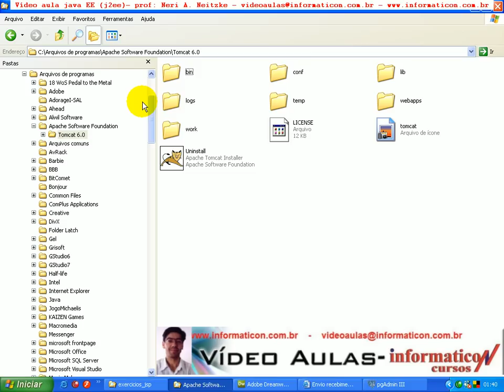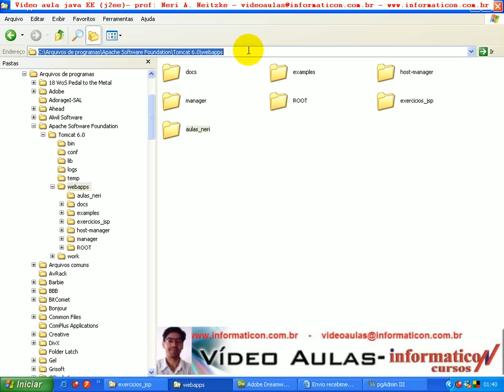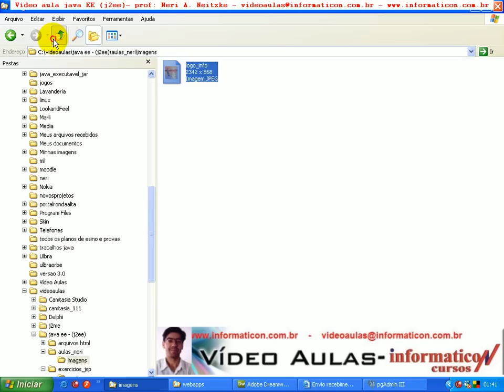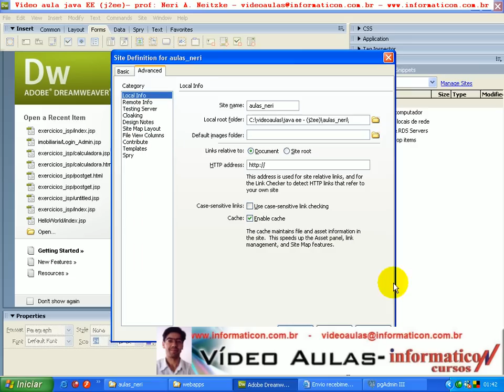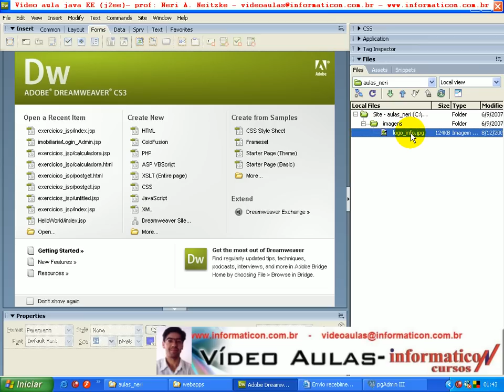aula 33 java ee - iniciando o Sistema Web